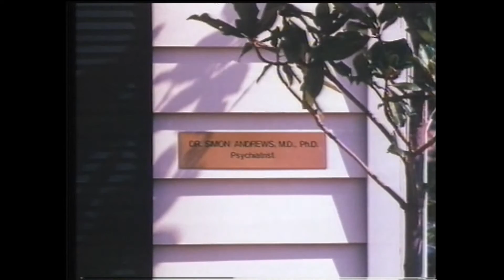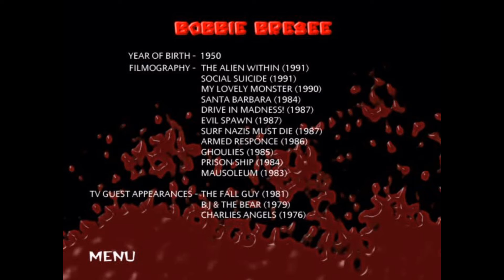Mausoleum - [Horror Film Review]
After years of collecting I have finally completed The Dead of Night Collection, a series of horror, video nasties and exploitation films.

I have decided to release one video per film, one a week, talking about the film and its release. Some are quite well known, others are obscure; some are pretty good, others are just awful.

Episode 4 - Mausoleum

Here I take a look at the third film released under The Dead of Night Collection, Mausoleum